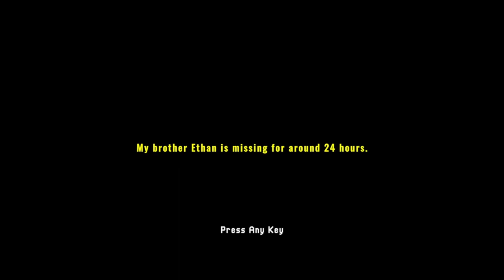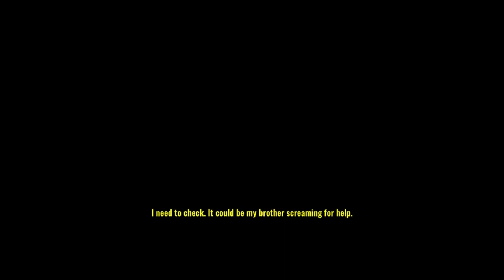Someone Is Missing... | The Missing Hiker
Timestamps:
0:00 Intro
0:37 Gameplay
09:31 Outro